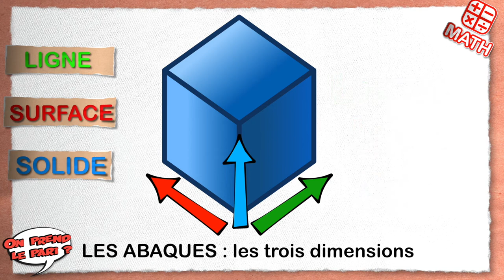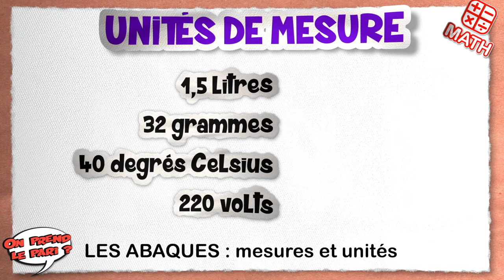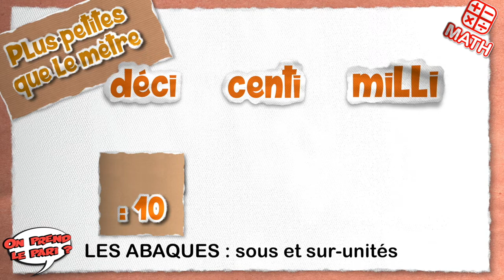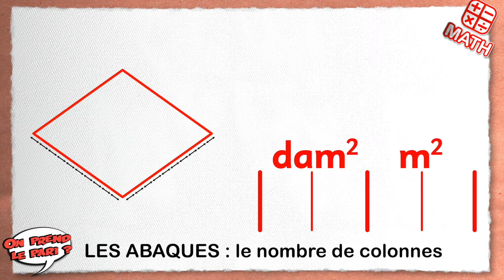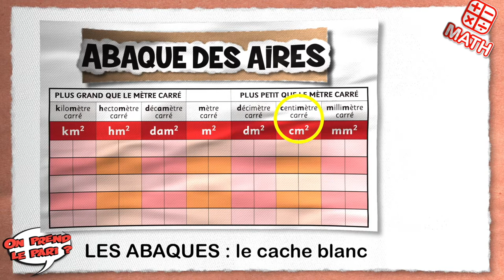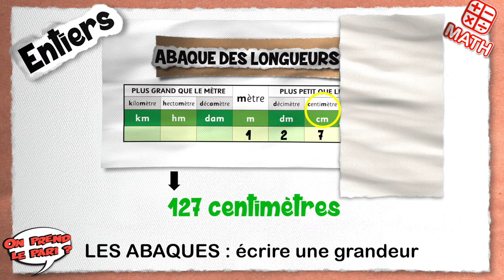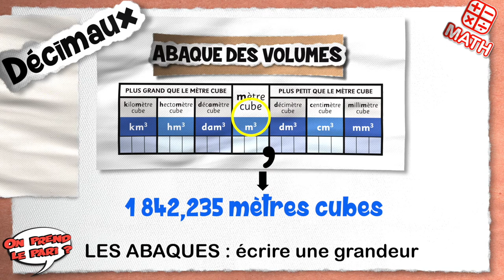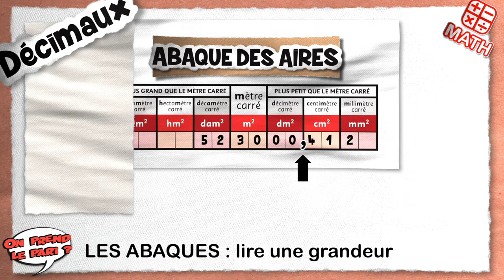Abaques (longueurs, aires & volumes)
Exemple de ressource proposée par le Pôle LA SOURCE aux enfants.
N.B. Cette vidéo a été réalisée en 2020. Le terme « Pôle LA SOURCE n'y apparait donc pas : on y trouve son ancienne appellation de PARI (Pôle d'aménagements raisonnables et intégration).

Les différents abaques et leur usage sont une source de difficultés majeures pour les enfants à besoin spécifiques.

Cette vidéo reprend les points essentiels  selon le minutage suivant :

00:00 - 00:10 : Générique.
00:10 -  00:27 : Introduction.
00:27 - 01:52 : Les trois dimensions.
01:52 - 04:20 : Mesures et unités.
04:20 - 06:25 :  Sur et sous unités.
06:25 - 09:03 : Le nombre de colonnes.
09:03 - 09:50 : Le cache blanc.
09:50 - 13:15 : Écrire une grandeur.
13:15 - fin : Lire une grandeur.

PÔLE LA SOURCE
Pôle territorial fondamental libre de la zone 9